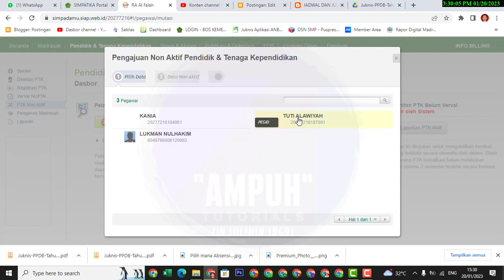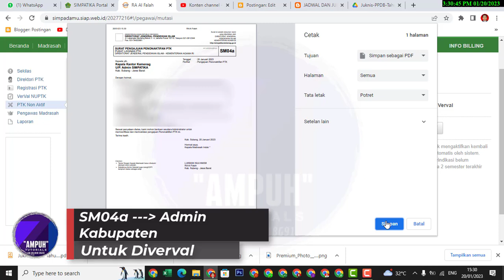Cara mudah menonaktifkan atau mengeluarkan PTK di SIMPATIKA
video ini berisi Cara mudah menonaktifkan atau mengeluarkan PTK di SIMPATIKA

jangan lupa gabung juga di grup FB Ampuh Tutorials